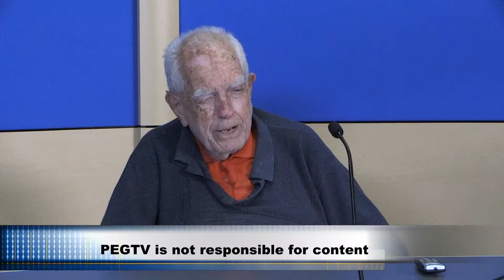Big Joe's Journal - Episode 895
Host Joe Tilden talks about the constitution and politics.